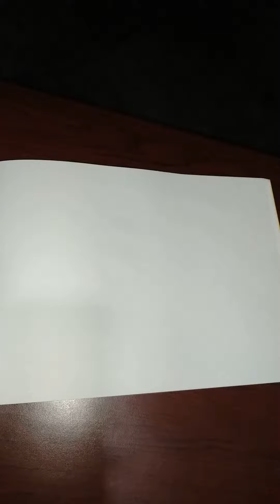How to draw Kenichi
In this video I have drawn kenichi which a cartoon character from popular cartoon Ninja Hattori.